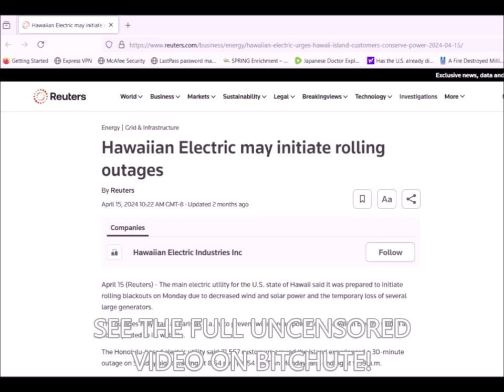HAWAII FIRE IN CHINATOWN CREATED TO PUSH OUT LOCALS! ( CENSORED! )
June 2024, yet another fire, this time in Honolulu, Chinatown ( my hometown ) was intentionally created to push out locals just as they did in Lahaina, Maui last year. Why? So the crooked state officials can sell it BRICS of course! I only made this video because those idiots censored my two YouTube channels this week. I also talk about current events and give a quick update.

How dare someone attempt to unjustly censor me in my own hometown and state no less. They tell you the ( CENSORED ) are killing people after it's too late and there's no cure. Massive die off in the next 10 years. This is why robots and AI are timed to replace all the dead. Before anyone can do anything about the ( CENSORED ) poisoning, they will try to send the world into a war killing all the men and leaving the women and children vulnerable thus the ( CENSORED ) movement, BRICS take over and 3rd world country terrorist insurgents. The warrior men, engineering men, construction men and labor men are being taken out on this planet because this planet is going through an AI coup. Knowing is half the battle.